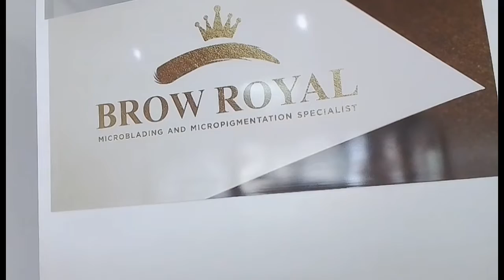MICRO BLADING EYEBROW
KILAY IS LIFE